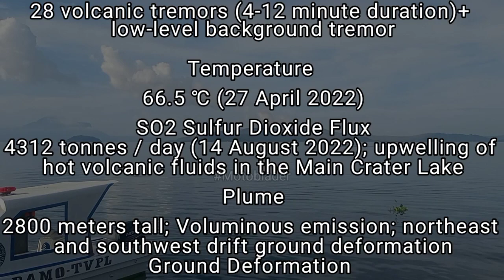TAAL VOLCANO UPDATE TODAY AUGUST 17, 2022 | ACTUAL SITUATION FOOTAGE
Hi, I'm from APOWER , I earn 5350 pesos every day using APOWER APP, and all withdrawals have been successful!!💪
 You don't need to invest to make money!😀
 I invite you to make money with me! I will give you 500 pesos, you can sign up to get it!!

Peace Yow!